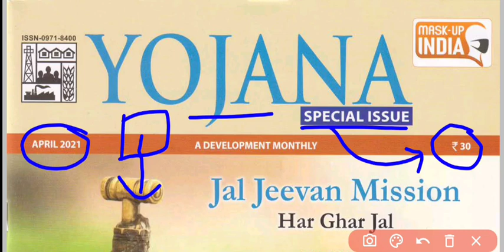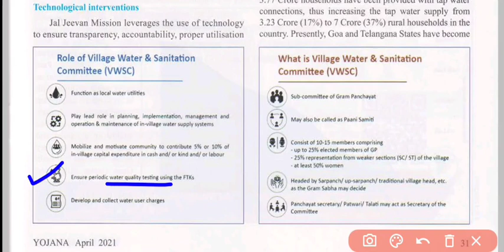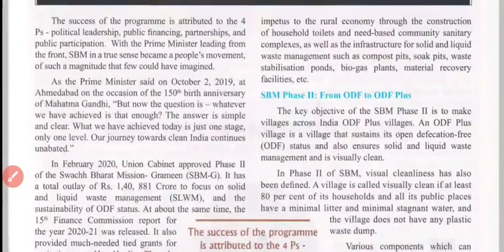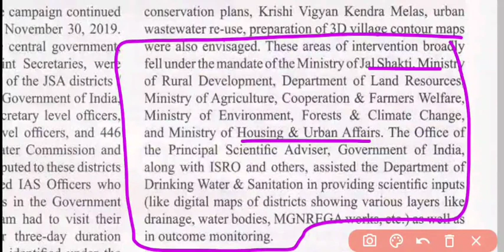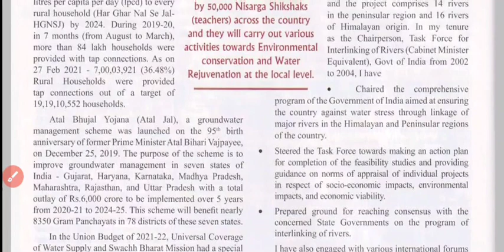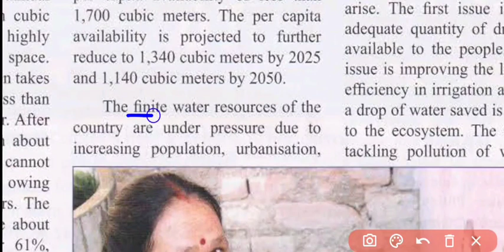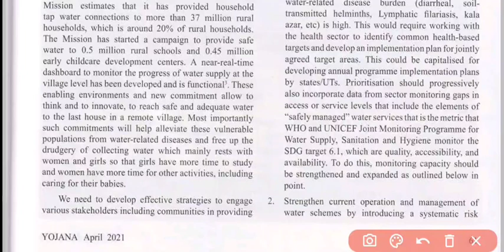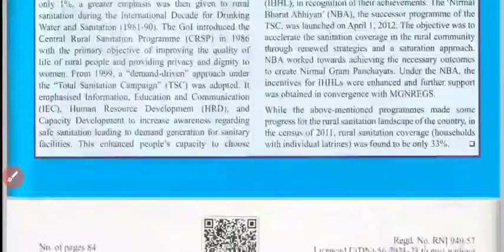Yojana Magazine April 2021 in Hindi | UPSC, PCS | Jal Jeevan Mission | Let's crack it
Let'sCrackit

0:00 Introduction
3:12 Jal Jeevan Mission-Har Ghar Jal [C:6]
24:17 Atal Bhujal Yojana-Groundwater management [C:8]
35:46 Swachha Bharat mission phase 2 [C:9]
51:00 Jal Shakti Abhiyan (DETAILED) [C:10]
01:02:12 [C:1] Taking water to every home and soul
01:07:14 [C:2] Water Security
01:18:00 [C:3] Water Future in a climate risked world: Tje Indian Experience
01:26:42 [C:4] Ushering a Social Revolution
01:32:31 [C:5] Water Governance
01:36:50 [C:7] Framework for River Rejuvenation
01:38:43 [C:11] Case study of Gujarat
01:44:32 [C:12] Access to water is access to Education
01:48:14 [C:13] Safe Adequate and sustainable drinking water
01:54:00 [C:14] Centrality of Women in water management
02:01:08 [C:15] Case study of Goa
02:03:24 [C:16] Technological innovation for assured water supply
02:07:16 [C:17] Inside india's inland waterways plan

Hi,
As you know Yojana Magazine is a vital source of questions in UPSC and time management is the key of success. Here we Let's crack it provide you to a timely managed analysis of every news that is important for the perspective of UPSC (pre+mains), so that you can do your best in your static portion.